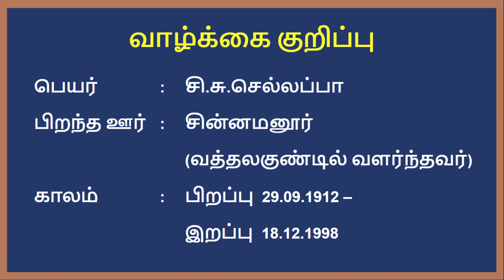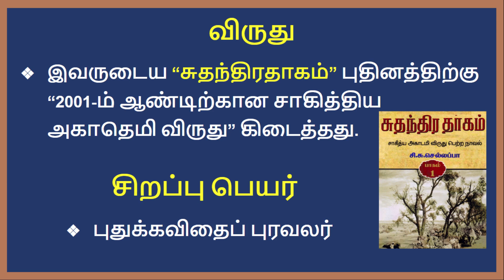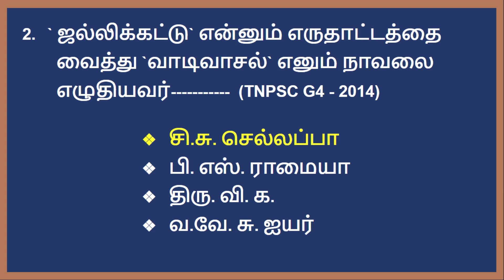TNPSC General Tamil - Tamil Arignargalum Tamil Thondum - C. S. Chellappa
TNPSC Pothu tamil -Thamizh Arignargalum Thamizh Thondum - Si.Su.Chellappa